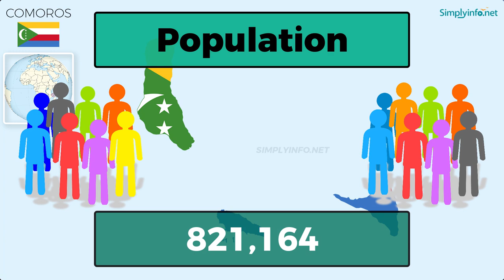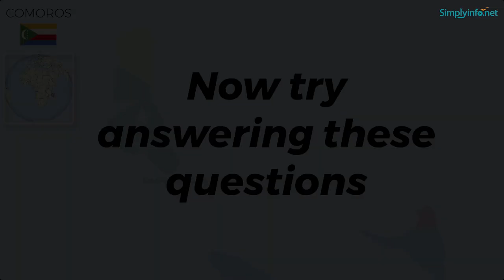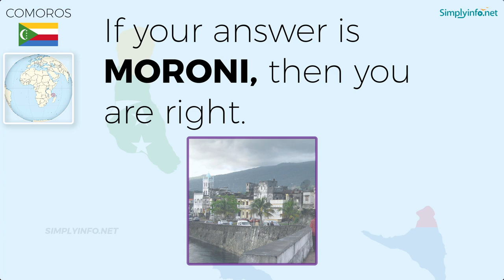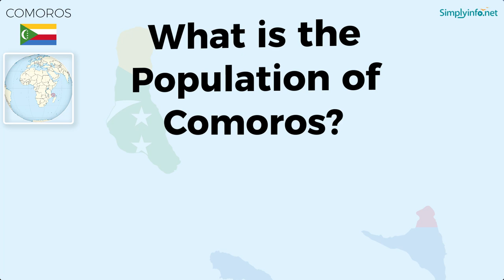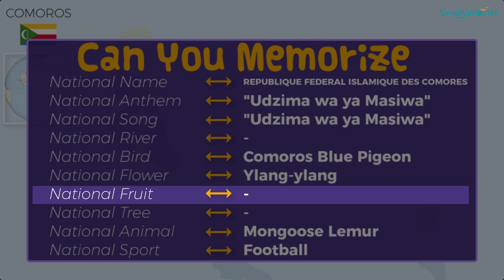Do You Know Comoros Basic Information | World Countries Information #38 -General Knowledge & Quizzes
Do You Know Comoros Basic Information useful for General Knowledge (GK) Quiz and competitive exams. Basic World Countries information for all - Best General Knowledge Video Series on YouTube #01. Suitable to learn all basic details about World country Comoros to learn GK (General Knowledge) for Indian Competitive Exams like UPSC, Groups, Banking Exams, Navy Exams etc.

From this video you will learn Comoros basic information like:
Name           - COMOROS
Official Name  - UNION OF COMOROS
Capital           - MORONI
Language          - French, Arabic
National Currency - Comorian Franc
Largest City          - Moroni
Continent          - Africa
National Name  - REPUBLIQUE FEDERAL ISLAMIQUE DES COMORES
National Anthem  - "Udzima wa ya Masiwa"
National Bird  - Comoros Blue Pigeon
National Flower  - Ylang-ylang
National Animal  - Mongoose Lemur

Team SimplyInfo.net